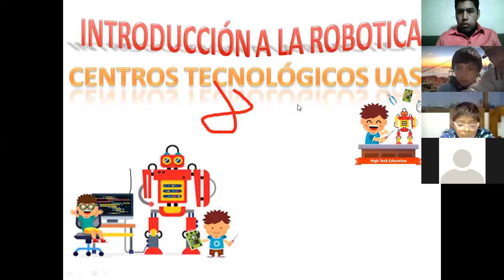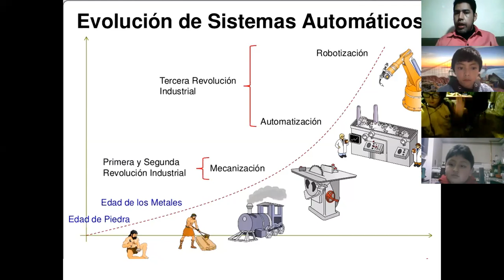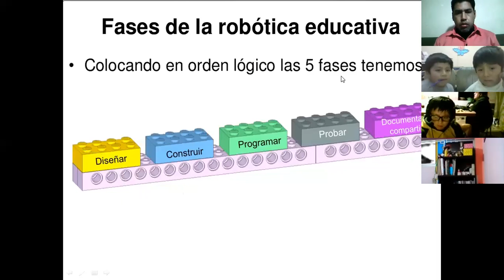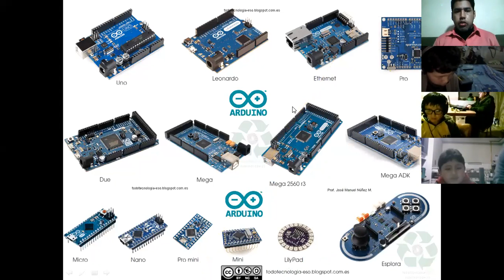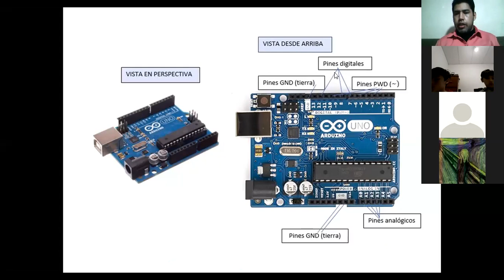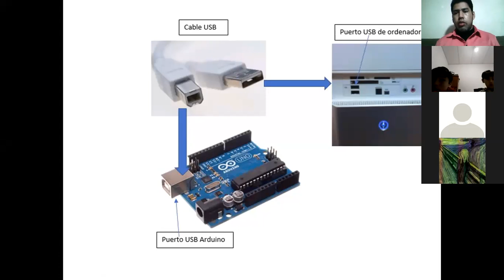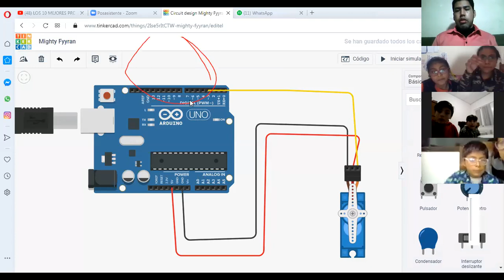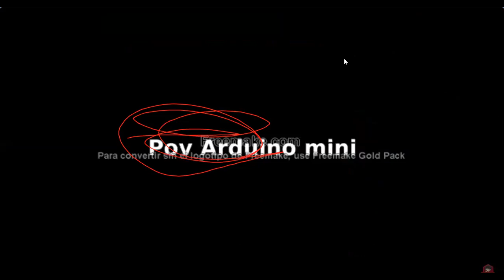Clase 1, Robótica Online